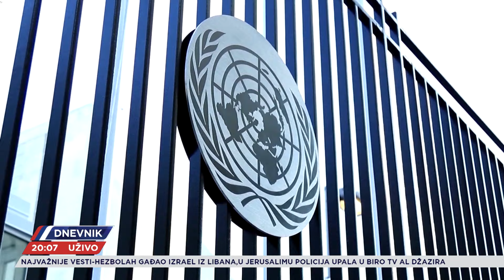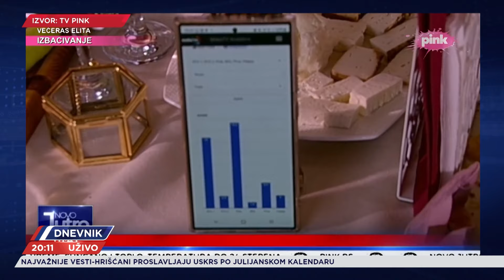Barijere za članstvo Prištine u Savetu Evrope ?